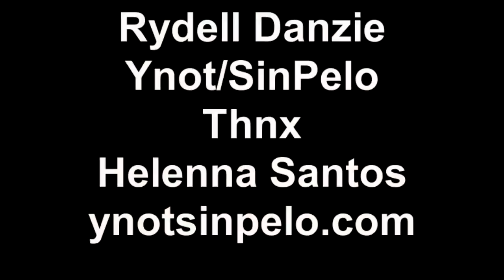Rydell Danzie Ynot/SinPelo Ep 11 Love, Lost and Found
Episode 11 30 seconds on set!